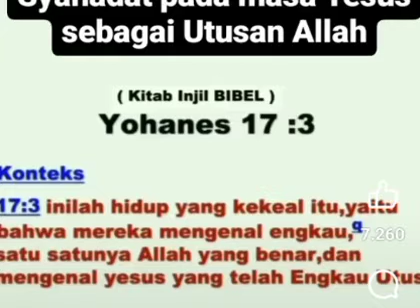nabi Muhammad dan Yesus itu beda kna Yesus datang dari atas